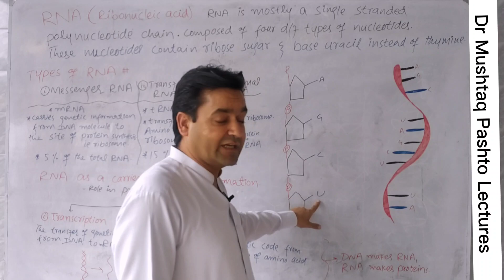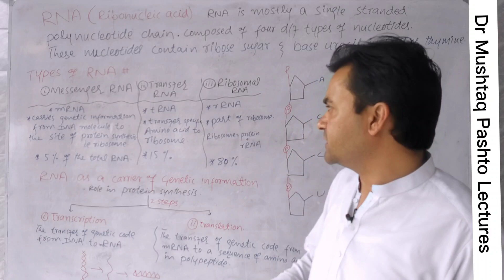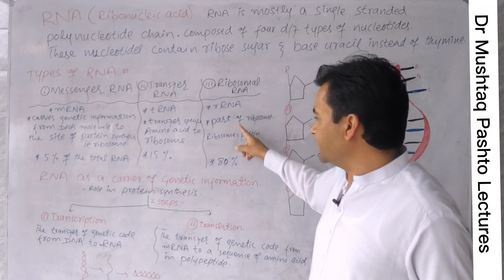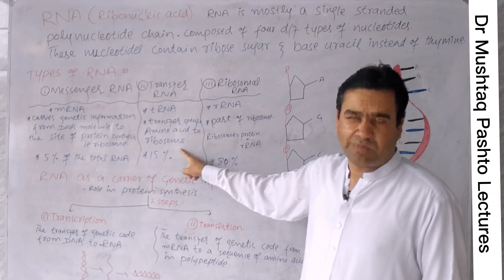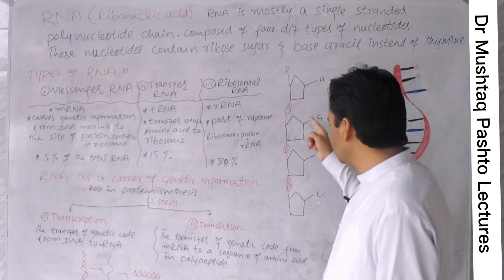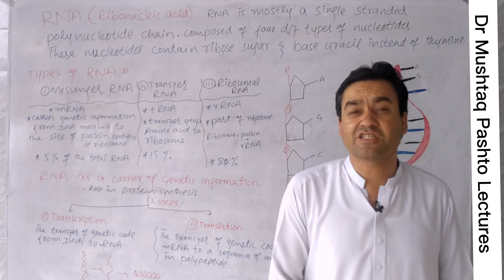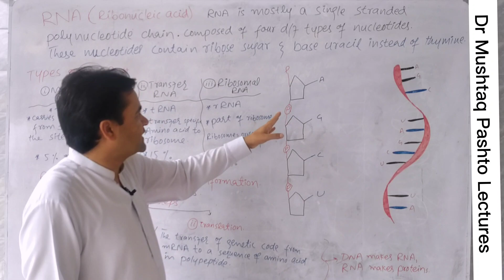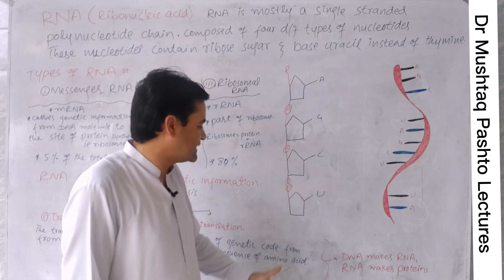RNA || Ribonucleic Acid || Biology class 11 || Dr Mushtaq Pashto Lectures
In this lecture I addressed your following quarries,
rna structure
rna and its types
rna and dna
ribonucleic acid
ribonucleic acid class 11
ribonucleic acid kya hai
ribonucleic acid